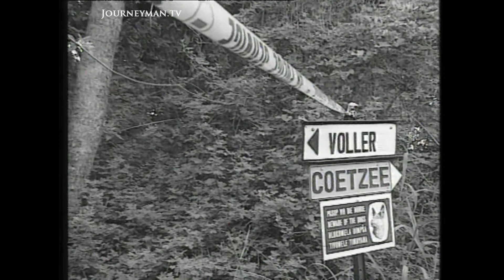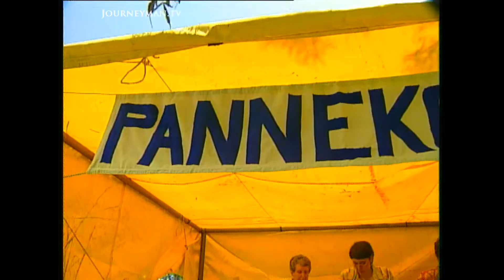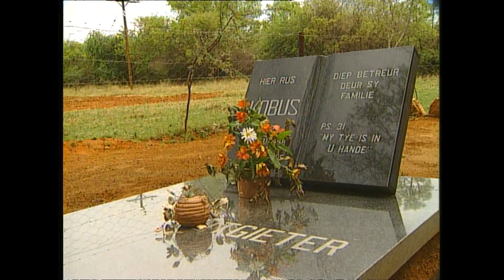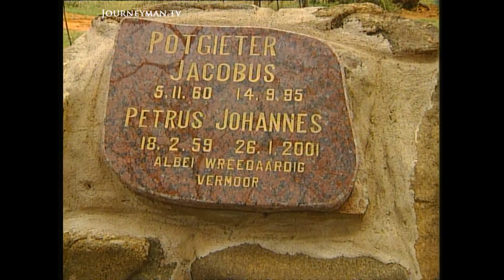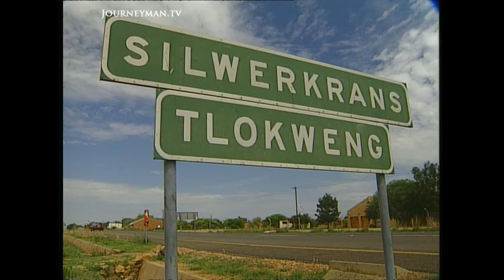Growing Violence Against South African Farmers (2003)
Bitter Harvest (2002) - We travel to South Africa, where increasing frustration and bitterness has led to a frightening upturn in violent assault on farmers – both white and black.

One morning in late 2001, Bo Voller made his wife breakfast, then stepped out-side. It was his last move – he was stabbed at least 20 times, then shot. He is one of a growing number of South African farmers brutally murdered by well organised criminal gangs. “They were trying to get money", recalls his wife "but it was a hit – definitely.” And it is not only white farmers – there has been an increasing trend to violent crime on black owned farms. Army helicopters now patrol rural areas. But it’s the causes of crime that need to be addressed.